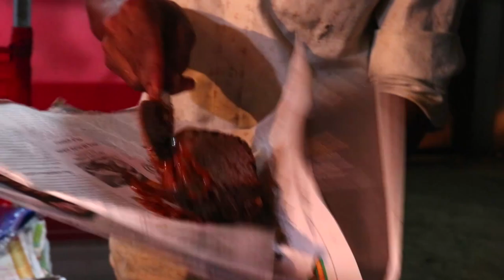Simple and Delicious Fish Fry Fish Fry Recipe Hyderabad Street Food Travel for Taste